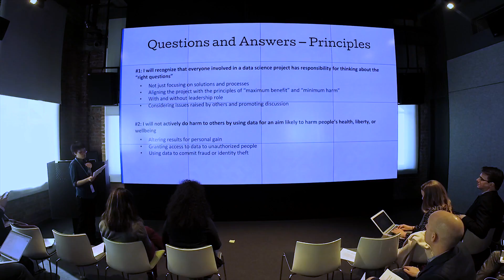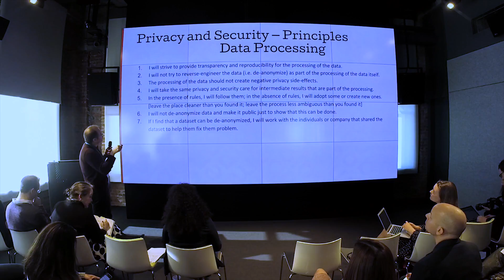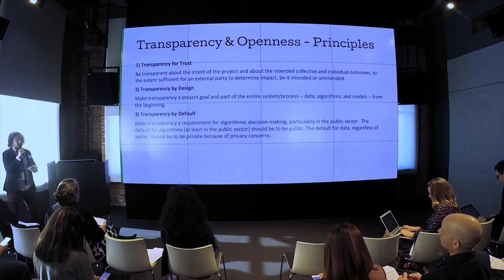Why develop a data science code of ethics?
An amazing collection of people from the data science community joined us at Data for Good Exchange San Francisco (D4GX SF) on February 6, 2018. We asked some of them why it's important that data scientists have a code of ethics. Here's what they told us.